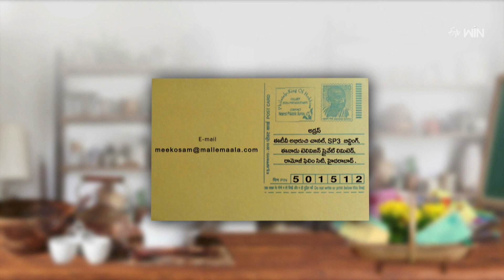Chicken Manchurian Noodles | Mee Kosam | 11th Sep 2023 | Full Episode | ETV Abhiruchi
చికెన్ మంచూరియన్ నూడుల్స్, మిక్స్డ్ వెజిటబుల్ ఉప్మా

The host presents us with yummy dishes of Chicken Manchurian Noodles and Mixed Vegetable Upma with simple methods.